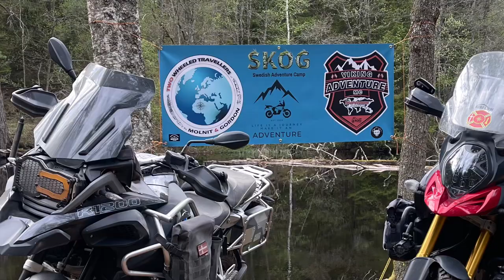SKOG 2023 - Swedish Motorcycle Adventure Camp.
This epic event is a celebration of life on adventure — around the world, across continents, following a new trail or returning to a favorite spot.
SKOG™ camp is where friends unite and reunite. It is where we share stories, acquire new skills and build experience.  In all meanings of the term – SKOG™ is where the rubber meets the road

And then we got to meet the famous Nomad Sweden 😝

Follow for content about MC, Motocamping and wildlife adventures, Motorcycle Adventure
Off-road Riding, Enduro Touring, Road Trips, Overland Travel, Adventure Riding, Motorcycle Camping, Scenic Routes
International Travel, Moto Exploration, Two-Wheeled Adventure, Cultural Immersion, Epic Journeys
Moto-Tourism, Destination Reviews, Travel Tips

looking forward to SKOG 2024